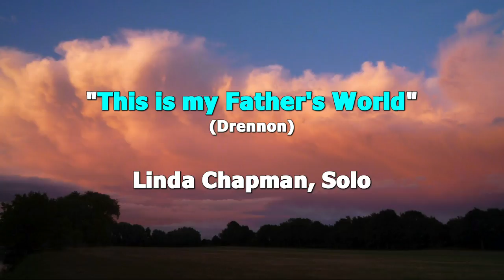Linda Chapman Solo 6 18 17